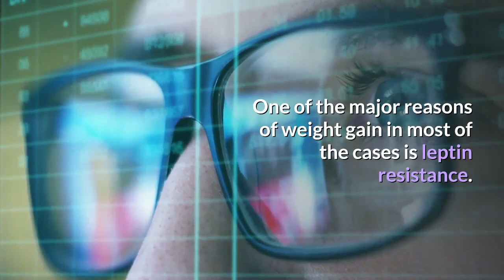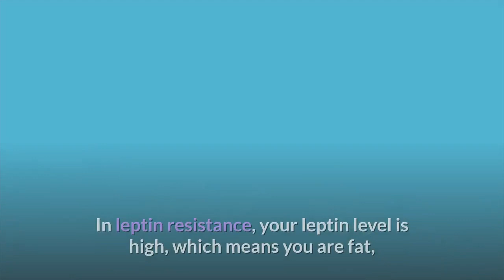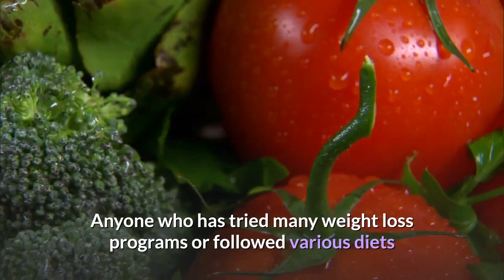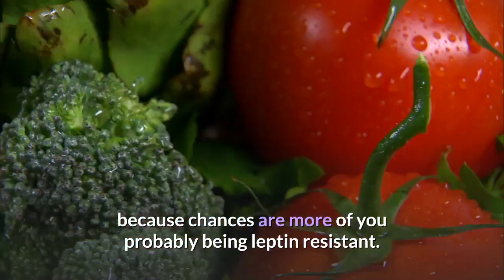Leptitox Review Dont Buy Leptitox Until You Watch This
Leptitox is a blend of a number of natural ingredients that help you lose weight. It targets the specific entity responsible for accumulation of body fat that is Leptin resistance.